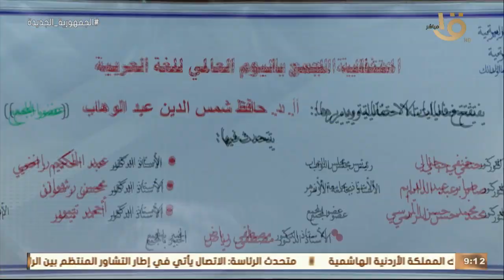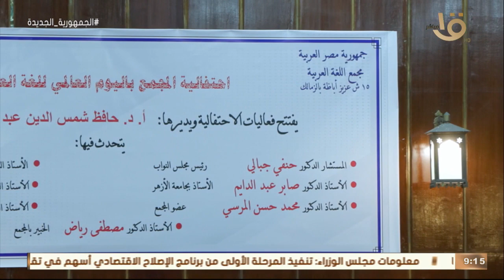صباح الخير يا مصر | الاحتفاء باليوم العالمي للغة العربية